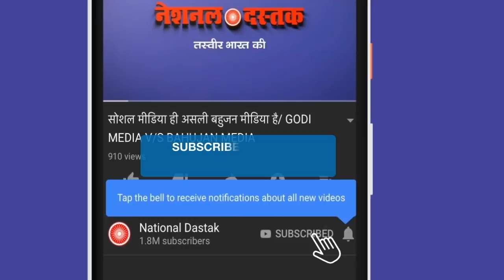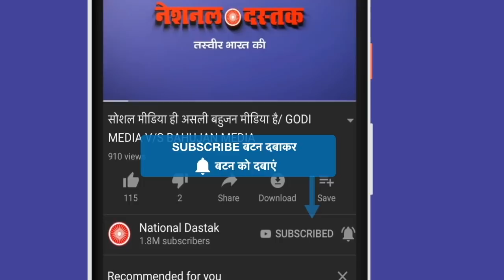NprNrcCaa NPR-NRC से क्यों है महिलाओं को ज्यादा खतरा/ BHUPENDRA RAWAT'S BIG STATEMENT